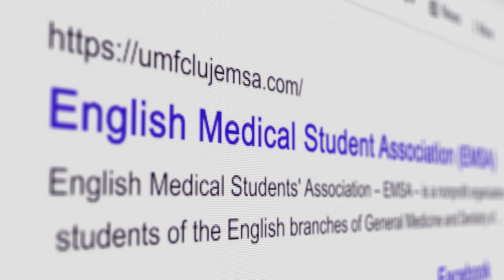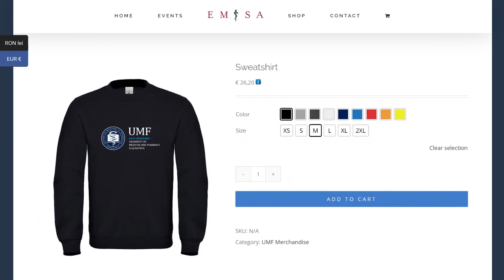Merchandise Fall 2021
Video made by : Georgios Papageorgas Chrelias, Lydia Vogiatzoglou